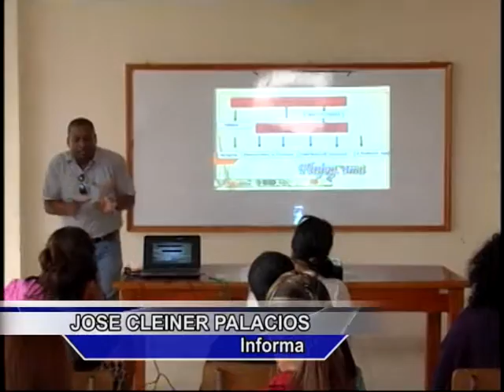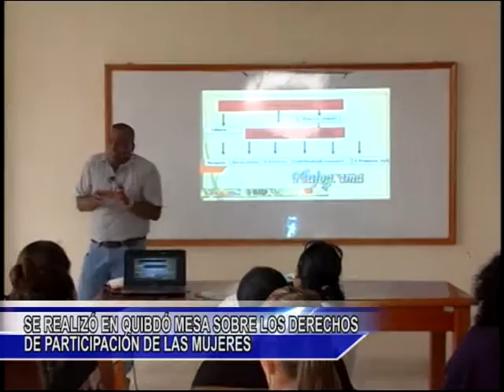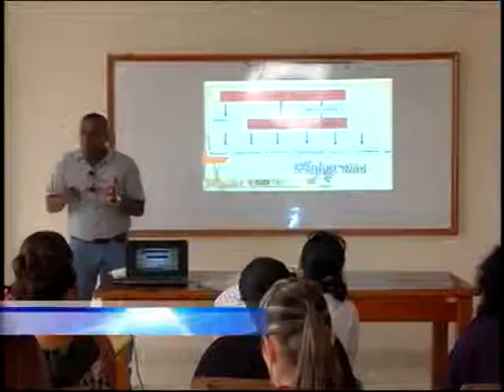SE REALIZÓ EN QUIBDÓ MESA SOBRE LOS DERECHOS DE PARTICIPACIÓN DE LAS MUJERES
En la casa de la juventud en la ciudad de Quibdó, se desarrollo  la mesa sobre los derechos de participación de la mujer con distintas personas, entidades y organizaciones  que vienen trabajando  en el tema de los derechos de la mujer .
Claudia  Domico comento que es muy importante la  mesa ya que en las comunidades indígenas la mujer no se había tenido en cuenta, manifestó que la formación les permite tener herramientas para poder reclamar sus derechos con mayor seguridad.
La representante de las mujeres por parte de comunidades indígenas hablo sobre la importancia de la mujer  en la sociedad. Los  asistentes se sintieron complacidas con los avances alcanzados en estas mesas en el  año 2015